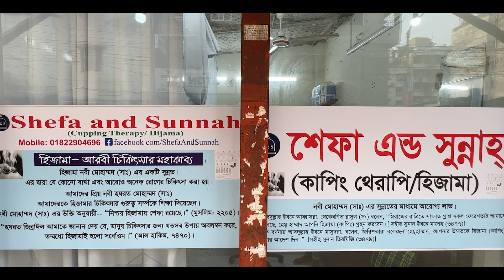সুন্নতি তরিকায় হিজামা/কাপিং থেরাপি নিন 🔥Hijama cupping therapy cost in bd 🔥hijama centre in dhaka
Shefa & Sunnah
House- 2/2, Lane-11, Paris Road, Block-C, Avenue-5,
Near Bat Tola, Pallabi, Mirpur, Dhaka
অধ্যাপক ডাঃ মোঃ ওমর আলী
এম বি বি এস (ডি ইউ), এম ফিল(বি এস এম এম ইউ), পিজিটি (মেডিসিন), সিসিডি (বারডেম)
মেডিসিন, ডায়াবেটিস, হিজামা(cupping therapy) ও
অল্টারনেটিভ এ্যান্ড ইন্টিগ্রেটিভ মেডিসিন প্রাক্টিশনার
অধ্যাপক ও বিভাগীয় প্রধান
মানব শরীরবিদ্যা বিভাগ
জহুরুল ইসলাম মেডিকেল কলেজ
চেম্বার: ঠিকানা-
রুগী দেখার সময়: সোমবার সন্ধ্যা ৬ টা থেকে রাত ৯ টা পর্যন্ত
মঙ্গলবার সকাল ৭টা থেকে ১১টা পর্যন্ত
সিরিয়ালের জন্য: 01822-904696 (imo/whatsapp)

যেসব ক্ষেত্রে হিজামা করা যায়-

আপনার পণ্য বা প্রতিষ্ঠানের বিজ্ঞাপনের জন্য ই-মেইল করুন -
hijama cupping cost price in bangaladesh,
hijama cupping price in bangladesh,
hijama cup set price in bd,
hijama korte koto taka lage,
hijama therapy price in bangladesh,
hijama therapy cost in bangladesh,
hijama cupping in dhaka,
hijama therapy dhaka,
hijama in dhaka,
hijama treatment bangladesh,
hijama cupping therapy bd,
hijama therapy in dhaka,
hijama treatment in bangladesh,
hijama cupping therapy benefits,
best hijama center in dhaka,
hijama cupping therapy in bangladesh,
cupping therapy in dhaka,
hijama kno kora hoy,
hijama cupping therapy bangla,
hijama therapy benefits bangla,
hijama therapy mirpur,
hijama cupping therapy sunnah,
hijama price in bangladesh,
why hijama is done,
why hijama therapy,
what is hijama cupping therapy,
hijama cupping on head,